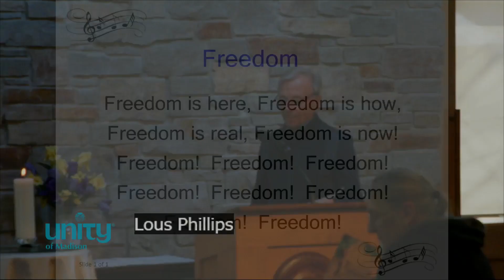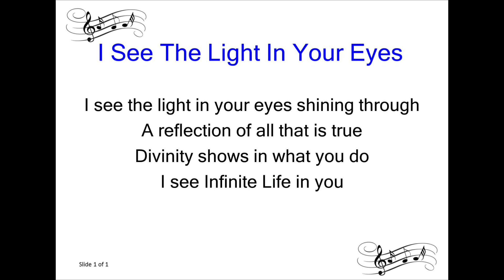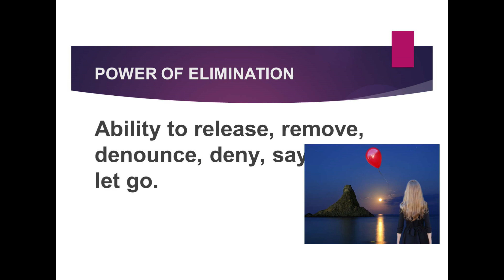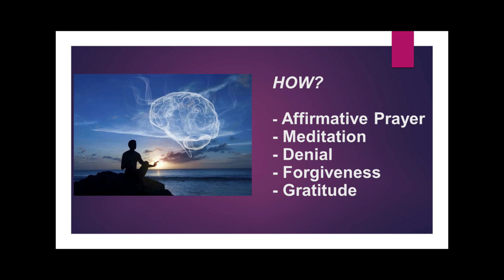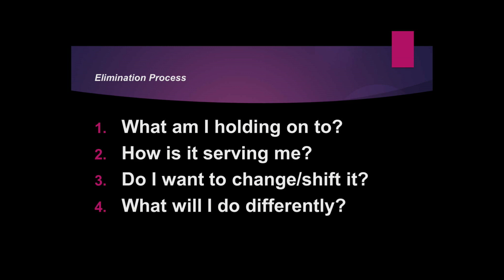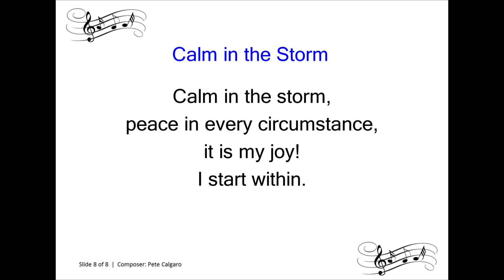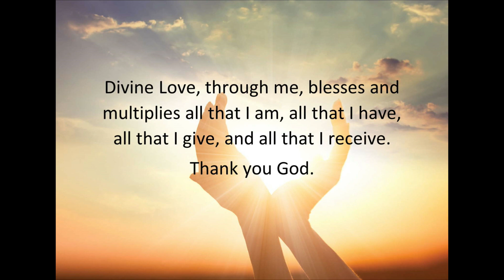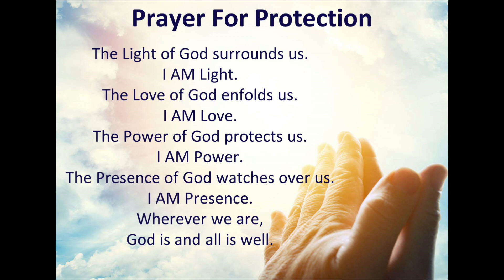Guest Speaker: Barry Roberts LUT 2.19.2023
Unity of Madison Church Service February 19, 2023
Barry Roberts LUT